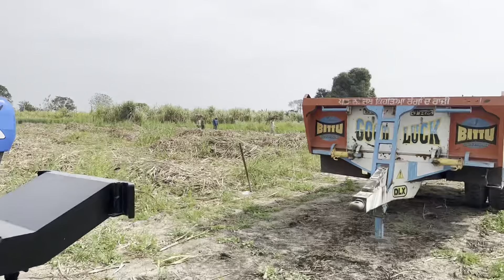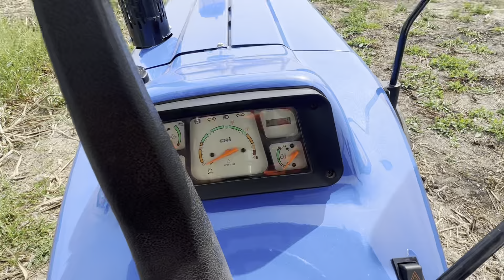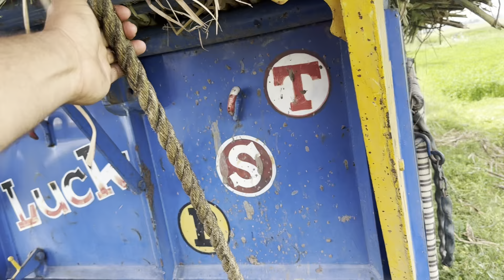ਗੰਨੇ 🎋 ਚ ਰਿਸਕ ਵਾਹਲਾ 🤨 // 3 TRACTOR 🚜 ਨਾਲ ਕੱਢੀ ਟਰਾਲੀ 💪🏻 ​⁠@Dilpreetdhillonvlogs